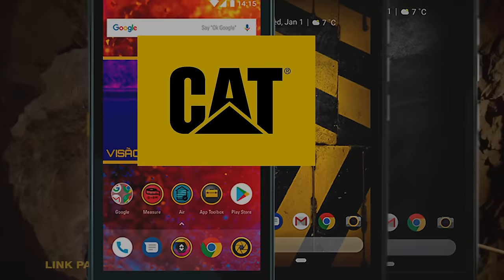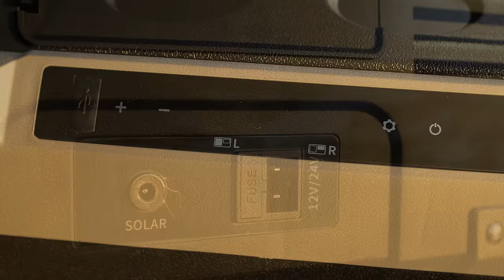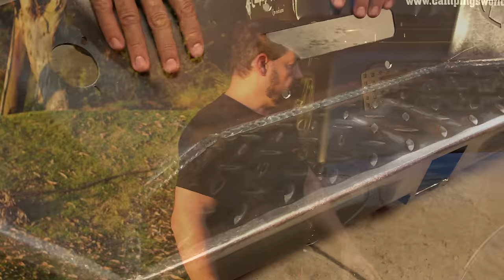A Traseira do Carro do Canal está Toda Equipada !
Quer ser escoteiro?!
00:00 - Introdução
00:54 - O que já foi feito
02:23 - Capota Mamute
03:57 - Cozinha Max Camping
07:02 - Equipos de Desatolagem
07:48 - Geladeira Top RV
09:56 - Itens Diversos
11:15 - O que ainda falta
11:59 - Remap SciFi Chips
12:32 - Abrindo a Barraca!
14:08 - Conclusões e agradecimentos